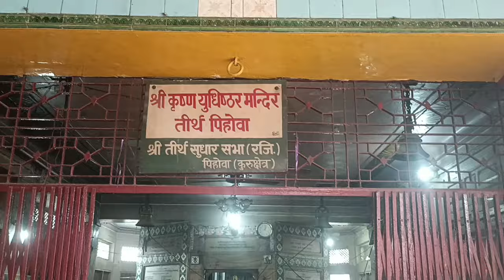Pehowa Kurukshetra Tirath || कुरुक्षेत्र पिहोवा तीर्थ || Pind Bharwana || Youtube Vlog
Pehowa Kurukshetra Tirath || Pehowa Saraswati Darshan || Pind Bharwana || Youtube Vlog

pehowa mela mela pehowa # pehowa mela 2023 mela pehowa 2023 मेला पेहोवा 2023 पेहोवा मेला 2023 India famous place india famous place